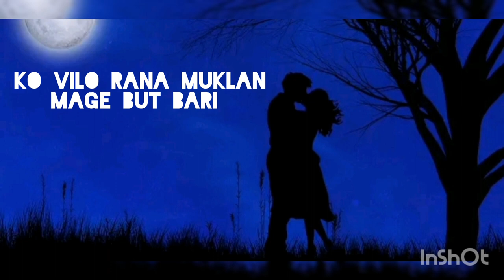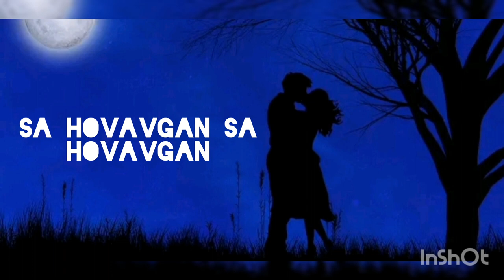ROMANO-RAP-2022- PEN SA PEN SA(OFFICIAL VIDEO) balkan music romanorap #2022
.Artist: Johan De King
.Tittle: Johan Boy
.Lyrics: Team Brzina
.Edit And Directed: Johan Boy